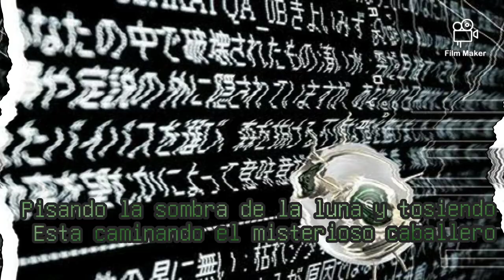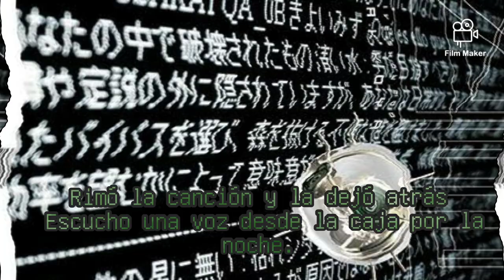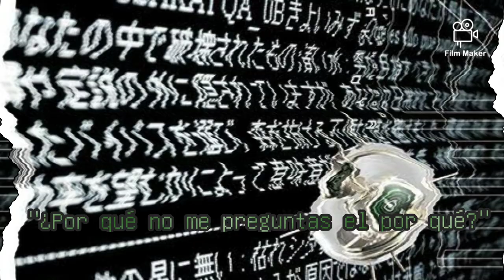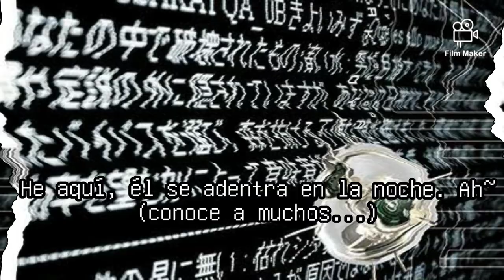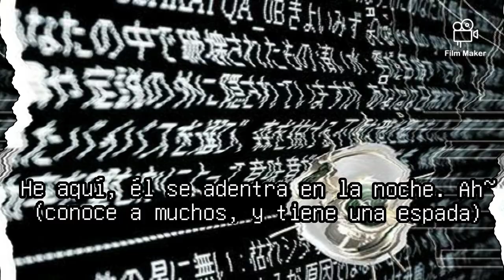平沢進 / Susumu Hirasawa - The Man from Memories / Kioku Kara Kita Otoko (Sub español)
"The Man from Memories" (記憶から来た男 Kioku Kara Kita Otoko)

Álbum: Byakkoya (2006)
Interpretado por Susumu Hirasawa
Traducido y editado por GAT0KXD

襟を立てて 道を来る
月の影踏んで 咳き込んで
歩く謎のジェントルマン
いつか過去に 聞いたような
歌の韻踏んで 置き去った
夜の箱から声が聞こえ

"何故かくのごとく淡い? 何故火のごとくに刹那?"
"｢理｣は疲れて｢利｣がかく有り"と

ビルの上でキミ見下ろし
やおら飛び茫った 際立って
空に波紋描いて
いつか夢で見たように
脈略を断った ビジョンで
竜を象る雲が吼える

"何故かくのごとく聞かず?" "何故｢奇｣に捕られ見過ごす?"
"｢利｣は栄えて｢非｣がかく有り"と

見よ夜の深く彼が行く 　あー
(幾多を知り あまたを　　持ち)

見よ夜の深く彼が行く
(幾多を知り)
あー

追う間もなく 階下へ逃げる
不意に閃光の回答は
掴む術忘れられ
夜毎に来る キミの夢に
歌の韻踏んで 咳き込んで
枕元に微かささやく

"何故かくのごとく照らし?" "何故夢の道をふさぐ?"
"｢意｣は焼かれて｢苦｣がかく有り"と

Eri wo tatete michi wo kuru
Tsuki no kage funde sekikonde
Aruku nazo no jentoruman
Itsuka kako ni kīta yōna
Uta no in funde oki satta
Yoru no hako kara koe ga kikoe

"Naze kaku nogotoku awai? Naze hi no go toku ni setsuna?"
"｢ ri ｣ wa tsukarete ｢ ri ｣ ga kaku ari" to

Biru no ue de kimi mioroshi
Yaora tobitta kiwadatte
Kuni hamon egaite
Itsuka yume de mita yō ni
Myaku ryaku wo tatta bijon de
Ryū wo katadoru kumo ga hoeru

"Naze kaku nogotoku kikazu?" " naze ｢ ki ｣ ni torare misugosu?"
"｢ ri ｣ wa sakaete ｢ hi ｣ ga kaku ari" to

Miyo yoru no fukaku kare ga iku 　 ah
(Ikuta wo shiri amata wo mochi)

Miyo yoru no fukaku kare ga iku
( ikuta wo shiri )
Ah

Ou mamonaku kaika e nigeru
Fui ni senkō no kaitō wa
Tsukamu jutsu wasurerare
Yogoto ni kuru kimi no yume ni
Uta no in funde sekikonde
Makuramoto ni kasuka sasayaku

" Naze kaku nogotoku terashi?" " naze yume no michi wo fusagu?"
"｢ i ｣ wa yakarete ku ｣ ga kaku ari " to

[ETIQUETAS]
susumu hirasawa
susumu hirasawa subtitulado
susumu hirasawa sub español
susumu hirasawa byakkoya
susumu hirasawa the man from memories
susumu hirasawa kioku kara kita otoko
平沢進
平沢進 白虎野
平沢進 記憶から来た男
白虎野